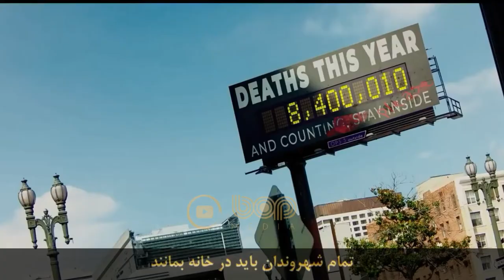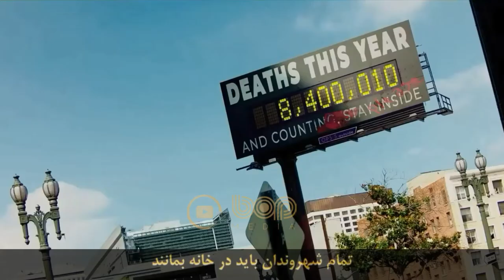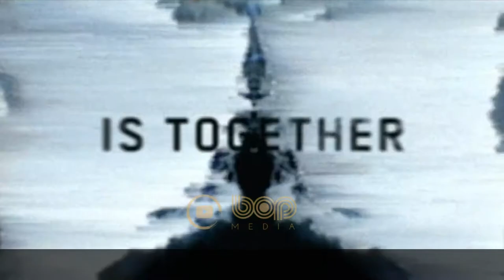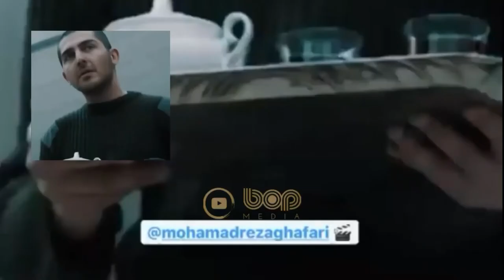فیلم سینمایی جدید هیجان‌انگیز ماجراجویانه آوازخوان ۲۰۲۱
فیلم مرغ غزل خوان ۲۰۲۱

فیلم سینمایی مهیج عاشقانه آمریکایی به کارگردانی آدام میسون است که با همکاری سایمون بویز فیلمنامه را نوشت و تهیه کنندگی آن را مایکل بی، آدام گودمن، اندرو سوگرمن و ابن دیویدسون بر عهده داشت. یکو ، پیک موتورسیکلت دارای مصونیت ، با سارا ، یک هنرمند جوان در ارتباط است که با قوانین جدید تماس فیزیکی آنها ممنوع می شود. نیکو در خیابان های خالی لس آنجلس در تلاش برای نجات او است.

بازیگران اصلی این فیلم کی جی آپا، سوفیا کارسون، دمی مور، کریگ رابینسون، پیتر استورماره، پاول والتر هوزر، برادلی وایتفورد و جنا اورتگا هستند.